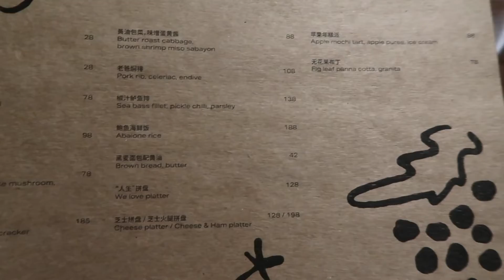VLOG 上海探店/深圳探店 美食探店吃吃喝喝 | 网红餐厅但是有踩雷 | 山茶花